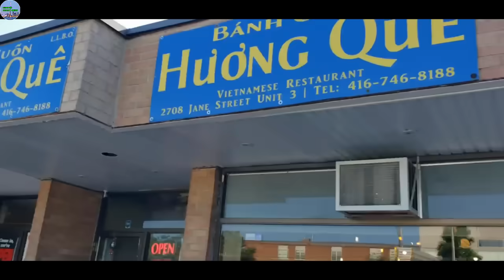A1056 - CỬ NHÂN HÙNG RỚM LỆ NÓI LỜI GAN RUỘT KHI NGÂN QUÁ U MÊ